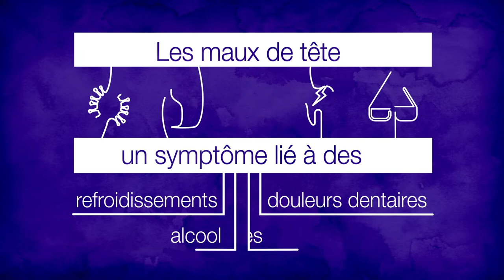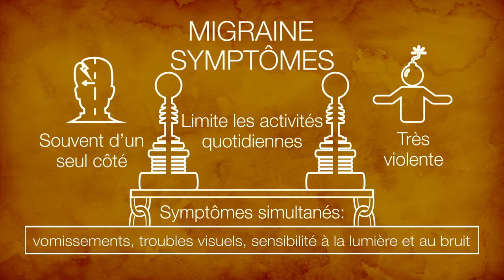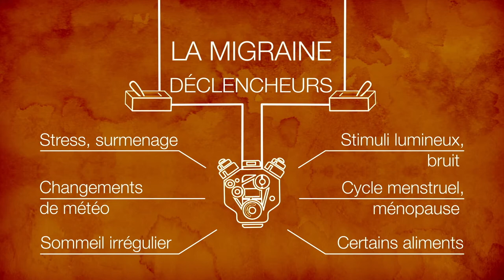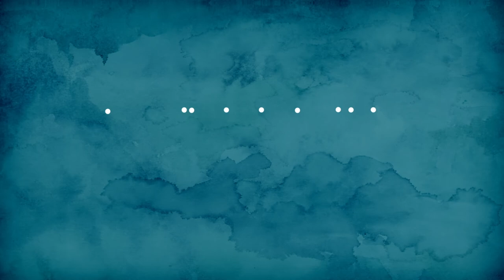Maux de tete: Le Dossier de santé mediX en video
90% des gens ont des maux de tête au moins une fois par an. Les maux de tête accompagnent souvent une explication, l'alcool, un mal de dents ou des problèmes oculaires. Mais les céphalées de tension sont les plus fréquentes. Cette petite animation montre comment gérer les maux de tête et quand il faut consulter un médecin à ce sujet. Vous trouverez plus d'informations sur le phénomène des maux de tête sur mediX.ch dans le dossier santé Maux de tête.